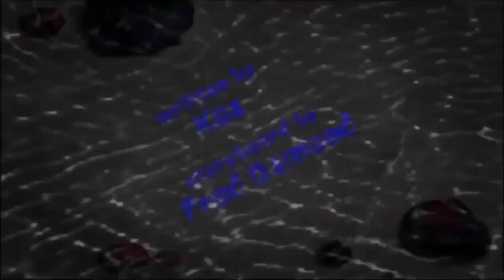SpongeBob Fanmade Title Cards with the Same Music: Clownfish Capers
List of episodes:
Season 2:
14a. Dolphin Talk.
Season 3:
20a. Clam-osaurus Rex.
Season 4:
13b. Managering.

Total: 3 times.